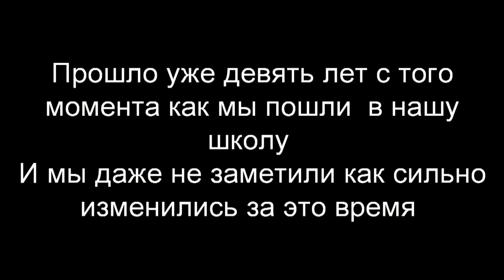Наш класс - это 9и♥ Я люблю вас